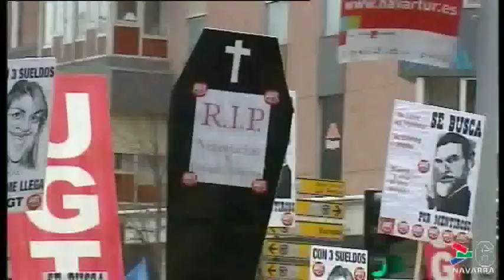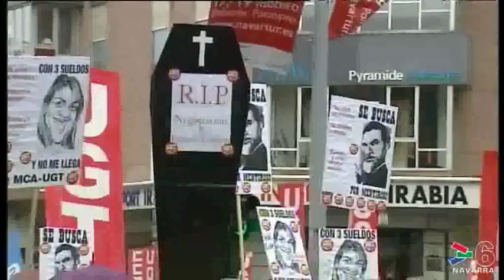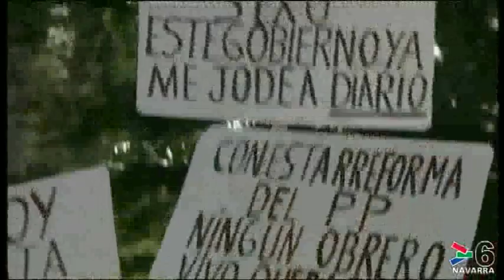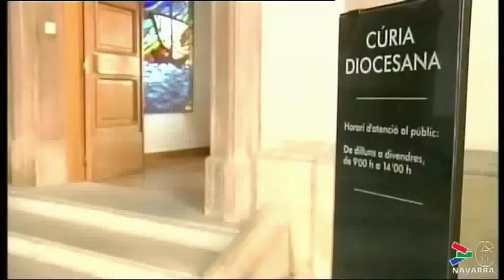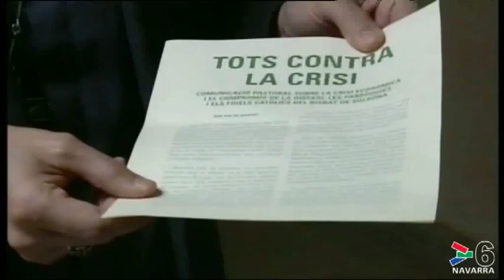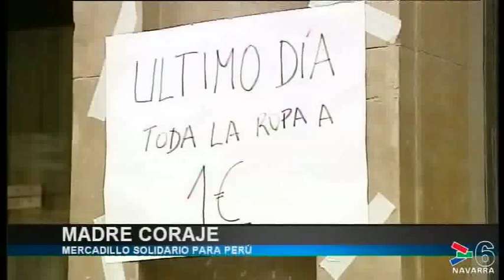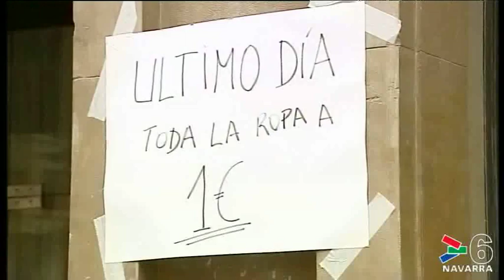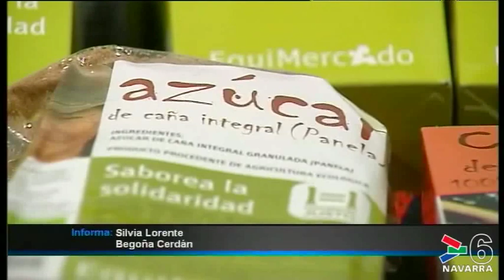NOTICIAS 20:30 HORAS- 19 FEBRERO 2012- CANAL 6 NAVARRA